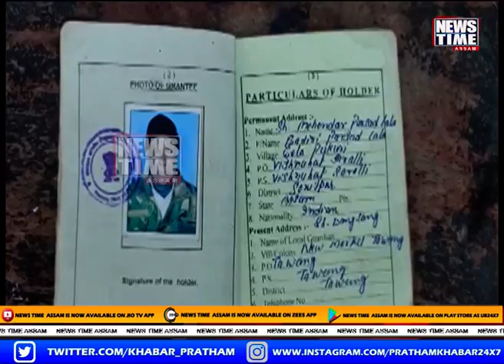৬১ বছৰৰ পিছত হেৰুৱা পুত্ৰক দেখি উচুপি উঠিছে এটা পৰিয়াল। Biswanath। Missing Boy।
◼১৩ বছৰতে সন্ধানহীন পুত্ৰ অৱশেষত উভতি আহিল ঘৰলৈ
◼৬১ বছৰৰ পিছত হেৰুৱা পুত্ৰক দেখি উচুপি উঠিল সকলো